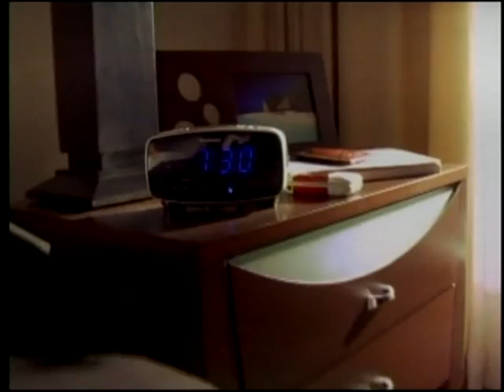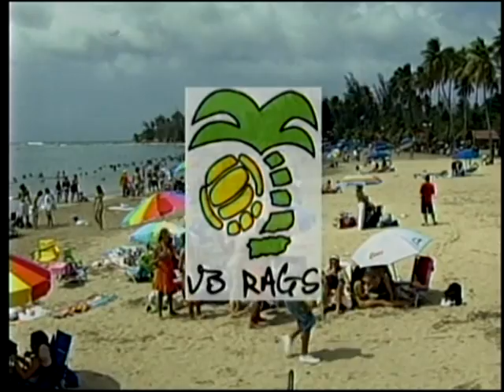2008 CVP Pro Women's Beach Volleyball Finals 3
Luquillo, PR - 2008 CVPpro Women's Beach Volleyball Finals
Sheila Conley - Yarleen Santiago
vs
Eva Cruz - Elaine Lopez

Produced by Pepa Ralat & 7 Sports Production